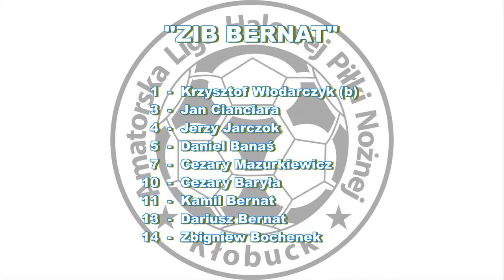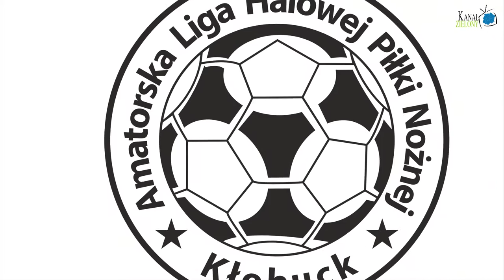ALHPN 2016/17 ZIB BERNAT - ROMTRANS GELSE